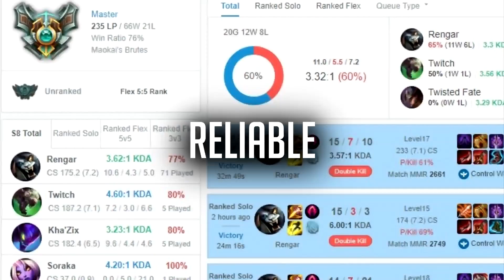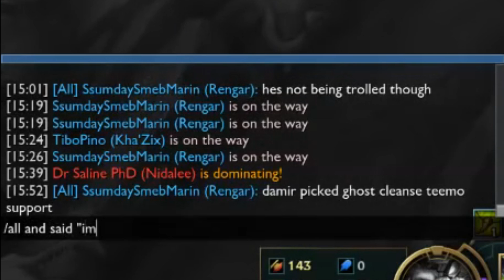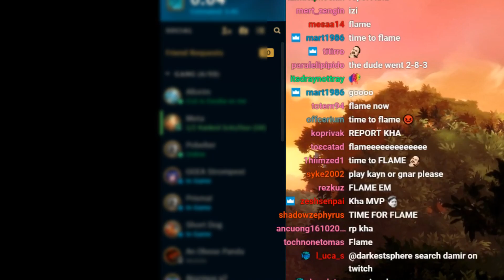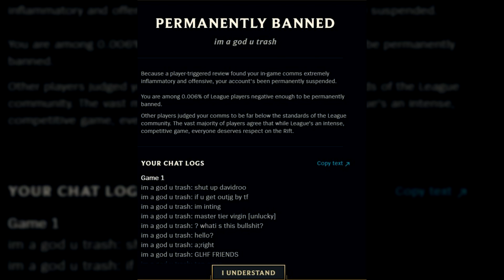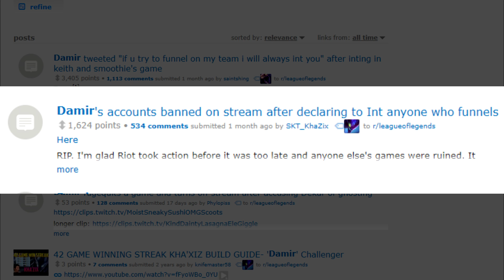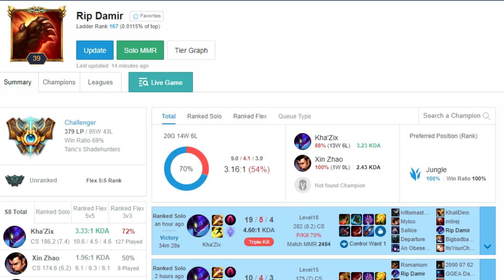Infamous League Players - Damir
Challenger one trick Kha Zix. Toxic, inter, high win rate solo.
Big shout outs to SKT Light the Admin of Kha Zix Discord for immense help.

Songs:

1. XXXTENTACION - Numb The Pain (Prod. Prxz & Vowl Remix)

Vowl.

2. Koven - Everything [Monstercat Release]

3. timmies - again (ft. Shiloh Dynasty)